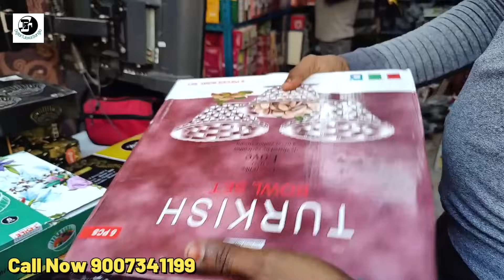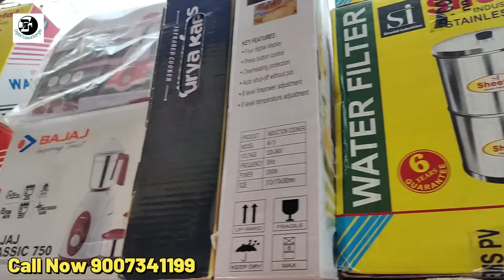৩২টাকায় গিফট আইটেম কিনে ৯৯স্টোর খুলুন | Cheapest Price Gift item Wholesaler in Barabazar Kolkata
Zesaan Store

(কল করলে পাবেন না, মনে রাখবেন শুধু What's Apps & massage করুণ)
T&C Apply